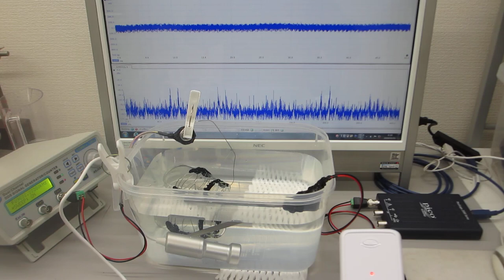容器に取り付けた線材の表面弾性波を利用した超音波実験（超音波システム研究所）